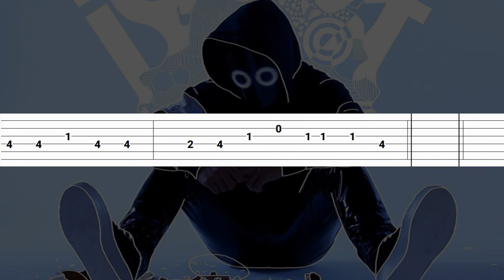BoyWithUke, mxmtoon - Prairies (Easy Guitar Tabs Tutorial)